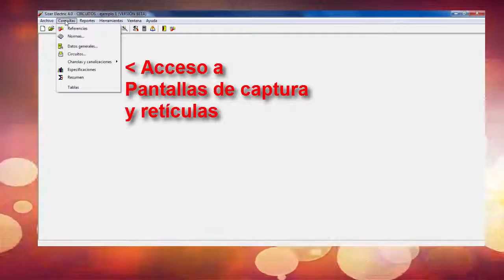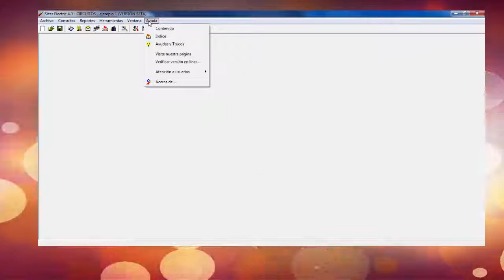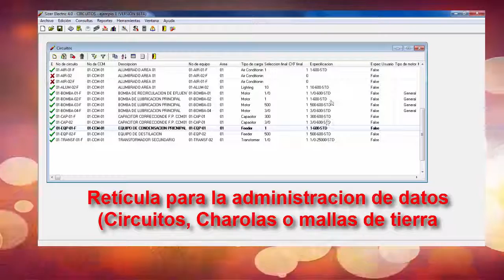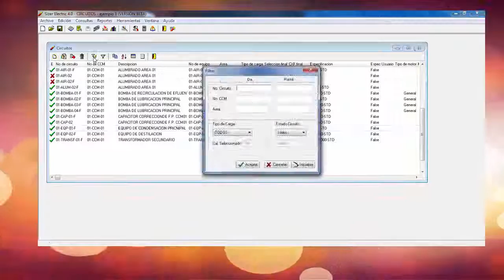Sizer Electric - Introducción - Tutorial 2017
En este vídeo se muestra el uso general del programa Sizer Electric. Se presentan los menús principales, barra de herramientas, ayudas, etc.

Es un vídeo recomendado para los usuarios por primera vez de esta herramienta para selección de conductores, selección de charolas y cálculo de mallas de tierra.

Sizer Electric es un software técnico que asiste en los procesos de Ingeniería orientando al cumplimiento de la norma Oficial Mexicana NOM-001-SEDE y National Electrical Codes en sus versiones vigentes.

Sizer Electric® es  un software para la selección de conductores en media y baja tensión, selección de charolas y canalizaciones y Diseño de malla de Tierras en cumplimiento con los requisitos de la norma NOM-001-SEDE y del NEC